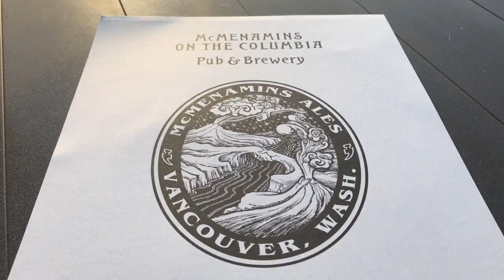Vlog 29: Sunsets are Amazing!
Today I officially start the process of packing for my big move! To make it all better, I go to a familiar place in the Vlog for an amazing sunset happy hour!